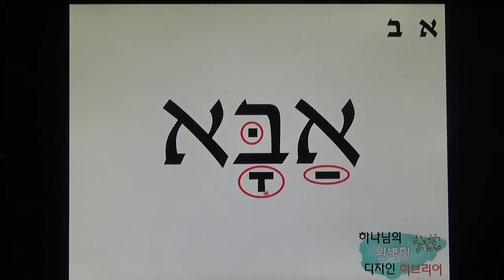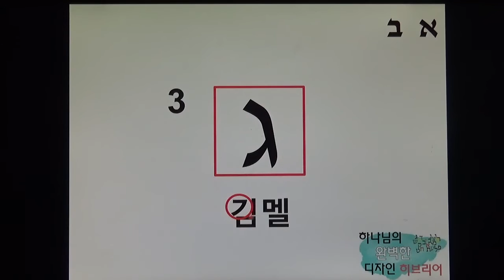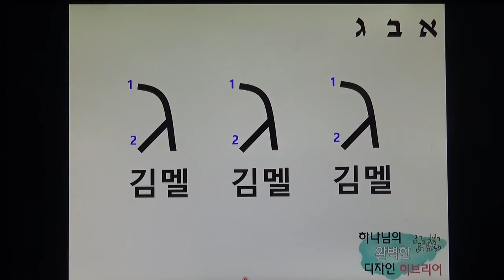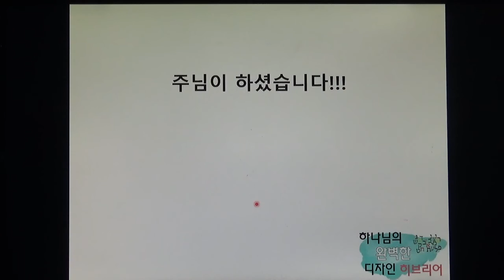Hebrew Alphabet 3rd - ג (Gimmel) Lecture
히브리어 알파벳 3번째 문자, ג (김멜) 강의.
2017년 2월 성지연수 히브리어 스터디.
이성렬 선교사 / BLTS(성경언어훈련학교)